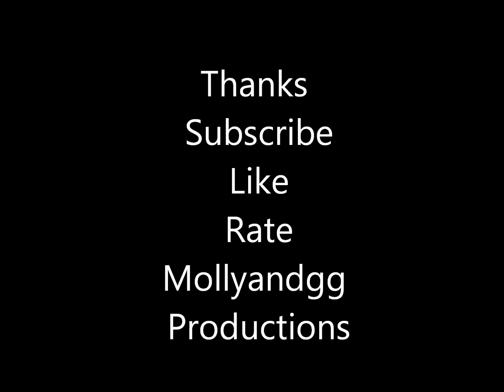The Vamp Diaries Couples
My Appion On The Vamp Couples :) Comment What You Think x